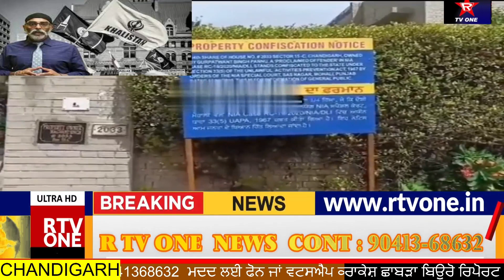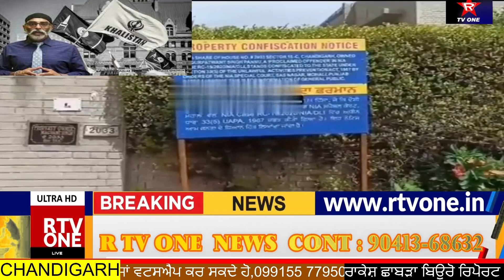ਗੁਰਪਤਵੰਤ ਸਿੰਘ ਪੰਨੂ ਦੇ ਚੰਡੀਗੜ੍ਹ ਵਿੱਚ ਸਥਿਤ ਕੋਠੀ NIA ਦੀ ਟੀਮ ਵਲੋਂ ਜਬਤ ਕੀਤਾ